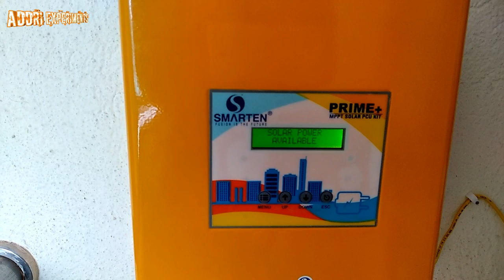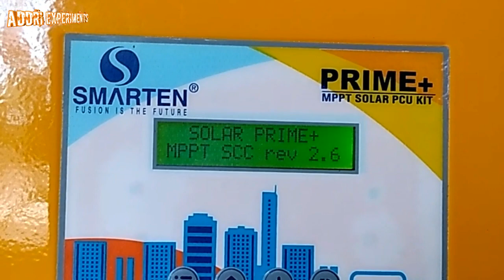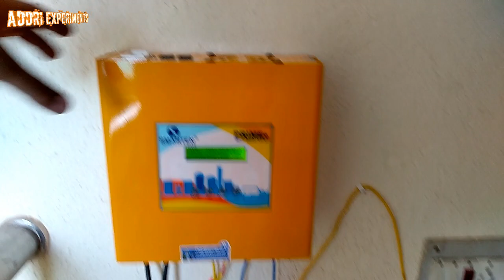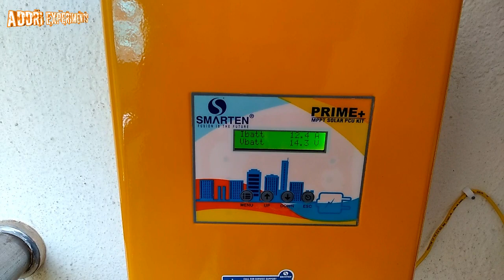500 Watt Solar Energy Full Setup In Low cost | सौर पैनल पूर्ण सेटअप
Hi friends i use ZunSolar 12*165 panel for my project. Producing approx 250 to 300 ac power, and i chose smarten for my project & as a hybrid charge controller it work very good. But some issue is going on, but i don't know why.. If i switch off the main power supply it gives me more power.. thanks for that.
Using a normal inverter is enough for this project.. for panels stand making i use normal Slotted Angle Bar Galvanized, in local market available rs300.